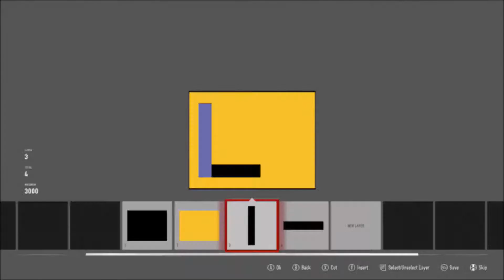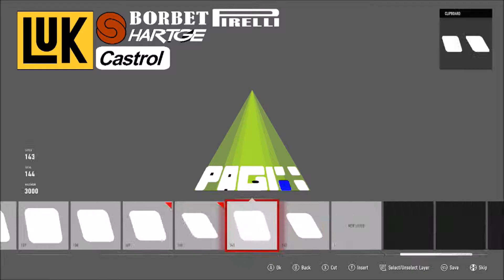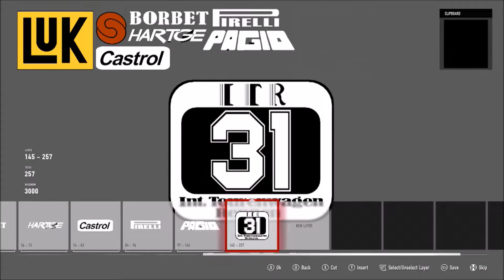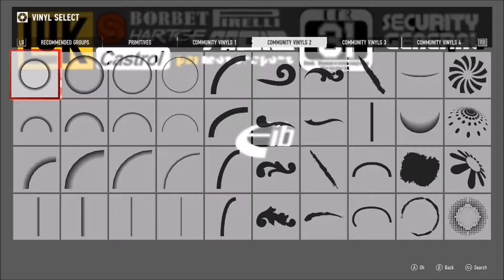GRHYS FORZA Designs - Forza Motorsport 7 - 1988 BMW M5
Time-Lapse of complete creation of my Replica #31 Borbet 1988 BMW M5 in Forza Motorsport 7..

Available for Download on my FM7 Storefront,
Xbox Live Gamertag: Rhys86

Game Clips recorded using Elgato HD Capture Card

MUSIC